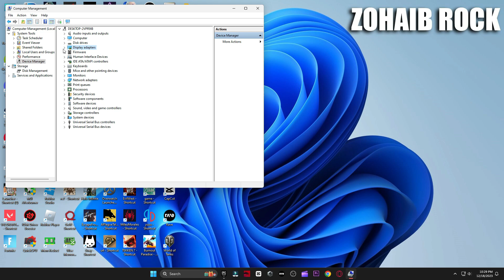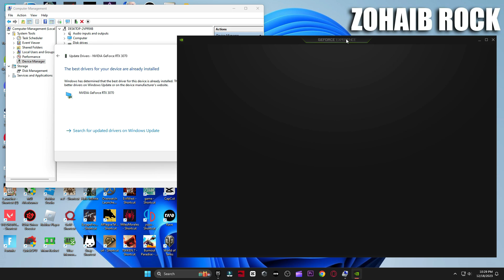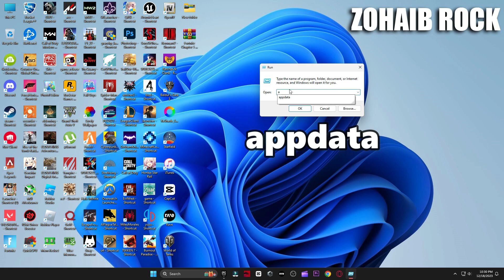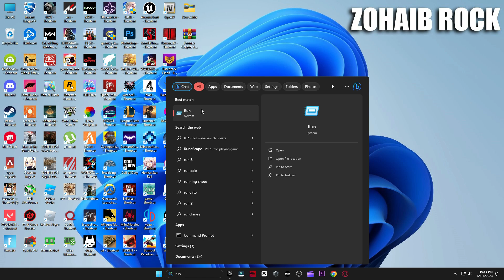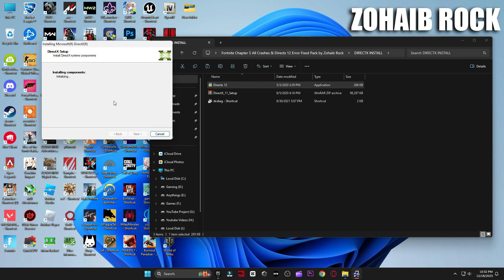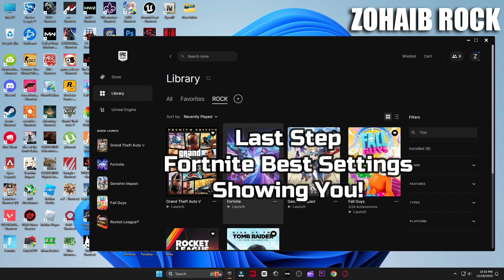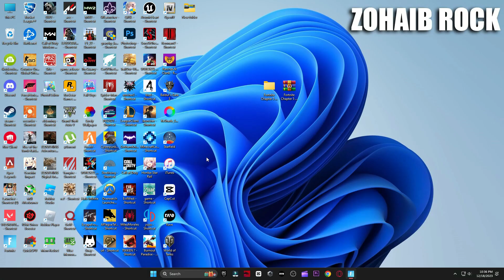How To Fix Fortnite Chapter 5 Crashes & Errors! (SEASON 1)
Here's every crash fix method to prevent fortnite crashing and errors in chapter 5 season 1. Easy steps fix all crashes & errors, so please make sure to try each and every one of these. If they still haven't fixed your game.

▬►𝐆𝐚𝐦𝐢𝐧𝐠 𝐏𝐂 𝐒𝐩𝐞𝐜𝐬:
CPU: Intel Core i9-10900k 3.70GHz
GPU: RTX 3070 8GB
RAM: 48 GB DDR4
Motherboard: ROC STRIX B460-F GAMING
Power Supply: GIGABYTE 80 Plus Gold 750W

▬►Secondary PC Specs:
CPU: Intel Core i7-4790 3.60GHz
GPU: AMD RX 570 4gb
RAM: 16 GB
Motherboard: ASROCK-Z87 PRO 3
Power Supply: EVGA 80 Plus Bronze 850W